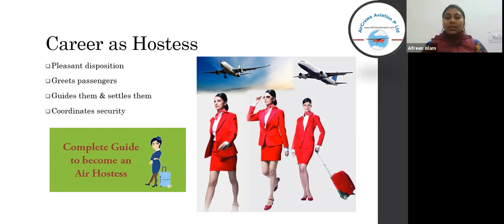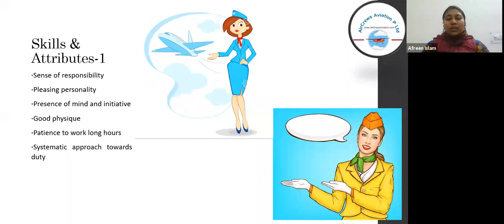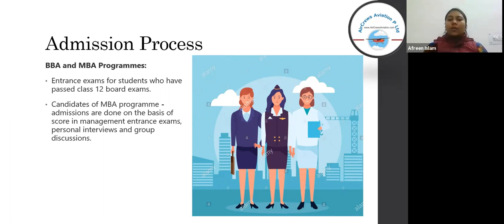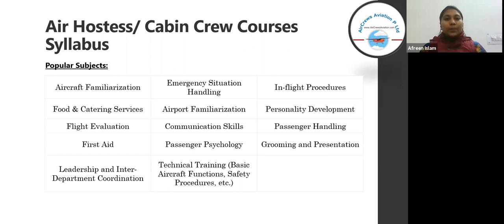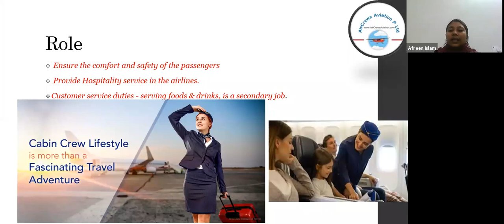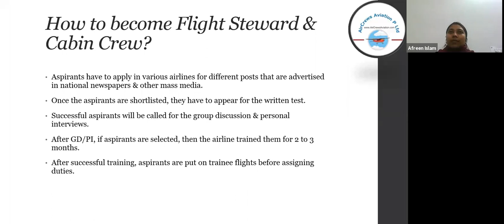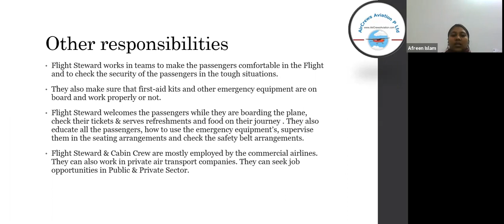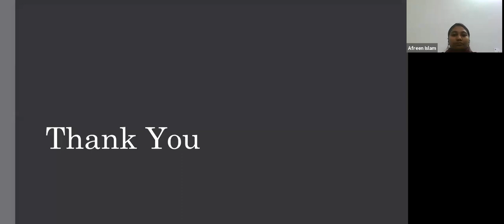Criteria & Requirements to become a ✈️ Cabin Crew 🙋‍♀️ Air Hostess 🙎‍♀️ Afreen Islam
Criteria & Requirements to become a ✈️ Cabin Crew 🙋‍♀️  Air Hostess 🙎‍♀️  in Indian Airlines  👮‍♀️ by Afreen Islam 👩‍🎓

Dear Visitors,

Bell Icon  🛎️